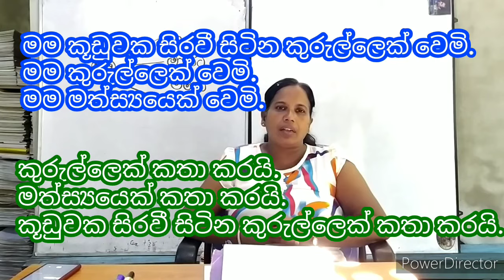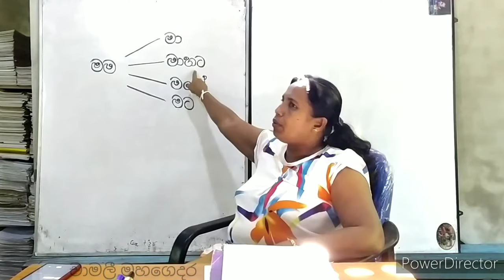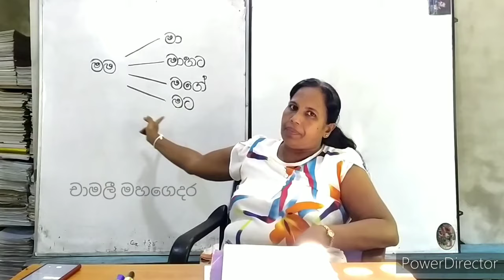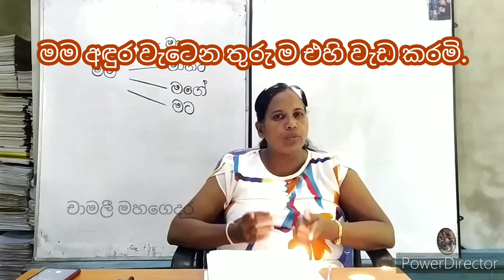04 - Chamali Mahagedara Grade 3 4 5 RACHANA PART 2 || 3,4,5 රචනා අංක 2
Chamali Mahagedara Grade 3 4 5 RACHANA PART 2   ||  3,4,5  රචනා අංක 2

ශිෂ්‍යත්ව රචනාව නිවැරදිව ලියන්නේ කොහොම ද?යන ප්‍රශ්නය ,බොහෝ දෙමවුපියන්ගෙන් නොනවත්වා ම මට යොමුවෙන ප්‍රශ්නයක්. ඒ හැමෝටමත් මගේ පන්තිවල දරුවන්ටත්  මේ වෙලාවේ කරන උතුම් මෙහෙවරක් ලෙස රචනා 3 වීඩියෝ එක ඉදිරිපත් කරමි. මේ පාඩම් පිළිවෙළට බලන දරුවා රචනා ලිවීමේ හැකියාව ලබනු ඇත.

චාමලී මහගෙදර ශිෂ්‍යත්ව කේන්ද්‍රය ,කඩවත - ගණේමුල්ල බස් මාර්ගය ,කඩවත

🛑අනිත් අයටත් මේ ගැන දැන ගැනීමට අනිවාරෙන්  share කරන්න.

shishyathwaya hari lesi 2020 shilpa thaksalawa grade 5 e thaksalawa grade 5 new syllabus 2020 e thaksalawa grade 4 shilpa thaksalawa රචනා ලිවීමchamali e thaksalawa grade 3 grade 3 sinhala grade 3 sinhala lesson grade 4 sinhala lessons 5 shishyathwa padam 4 wasara sinhala